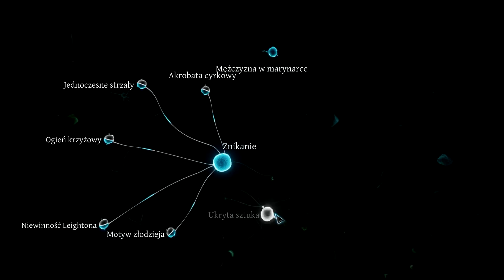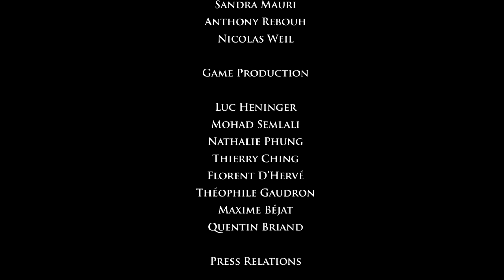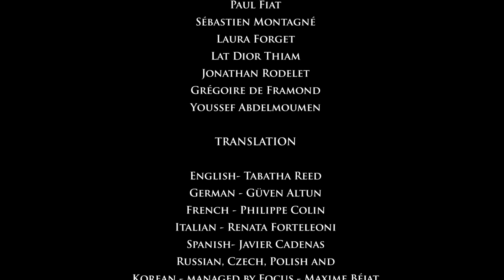Zagrajmy w Sherlock Holmes: Crimes and Punishments odc. 20 - KONIEC GRY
Oto dwudziesty, OSTATNI odcinek mojej serii Zagrajmy w Sherlock Holmes: Crimes and Punishments (lub jak kto woli: Zagrajmy w Sherlock Holmes: Zbrodnia i Kara). Tym razem kończymy szóstą sprawę i poznajemy zakończenie gry. Produkcja została stworzona przez studio Frogwares, a ja przechodziłem wersję na PC.

Sherlock Holmes: Crimes and Punishments (Sherlock Holmes: Zbrodnia i Kara) to kolejna przygodówka z tytułowym detektywem w roli głównej. Tym razem Sherlock Holmses wraz z doktorem Watsonem muszą rozwiązać kilka różnych spraw. Podejrzanych jest wielu, a tylko od nas zależy, kogo zdecydujemy się oskarżyć. W serii Zagrajmy w Sherlock Holmes: Crimes and Punishments (Zagrajmy w Sherlock Holmes: Zbrodnia i Kara) pokazałem Wam przejście całego wątku głównego. Sherlock Holmes: Crimes and Punishments (Sherlock Holmes: Zbrodnia i Kara) to gra dostępna od 30 września 2014 roku w polskiej kinowej wersji językowej na PC, a także po angielsku na PlayStation 4, PlayStation 3, Xboksie One i Xboksie 360.